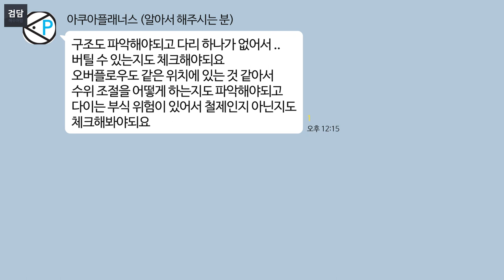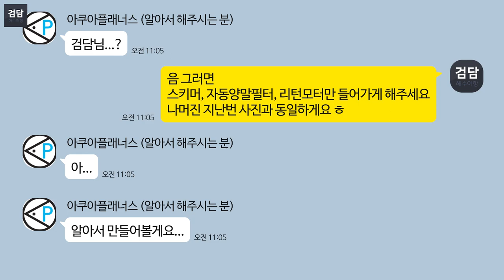해수어항 다시 시작합니다 (새로운 시즌 아쿠아플래너스)